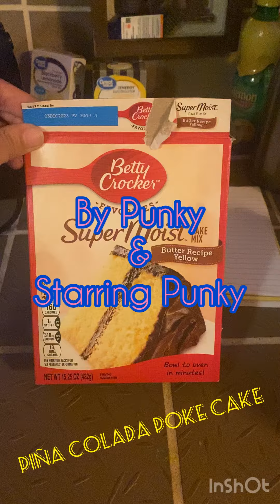Piña colada poke cake